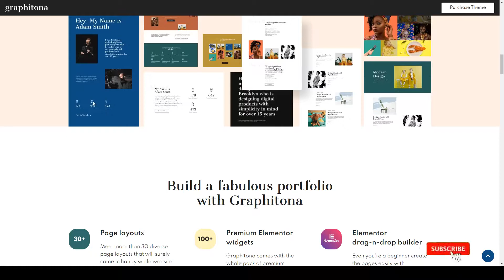Graphitona - Portfolio Photo Gallery WordPress Theme photography gallery personal photography Minami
Compatible With Elementor, WooCommerce 4.3.x, WooCommerce 4.2.x, WooCommerce 4.1.x, WooCommerce 4.0.x, WPML, Ecwid

 Layout Responsive